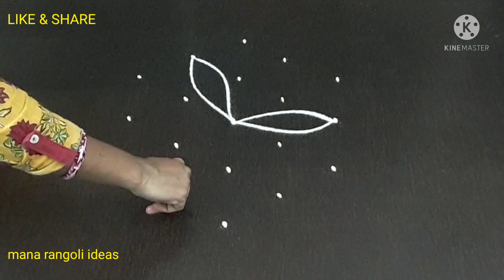Simple Friday rangoli design with colours